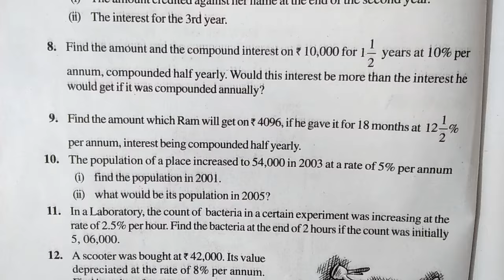Ex.7.3 Q.1 Chapter:7 Comparing Quantities | Ncert Maths Class 8 | Cbse.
New Ncert Maths Class 8 Chapter 7 Comparing Quantities
ncert maths class 8 ch 7
maths 8 ex.7.3 q1

compound interest